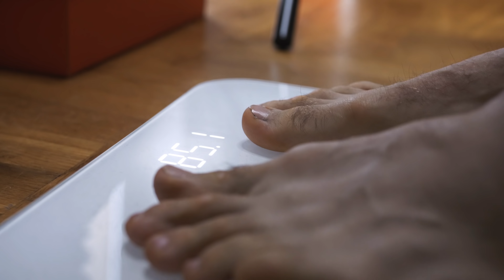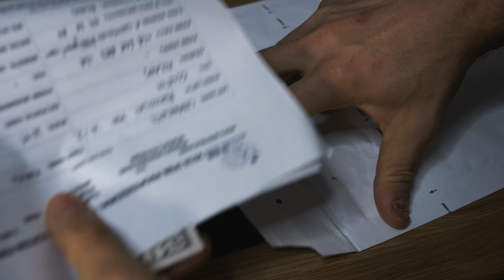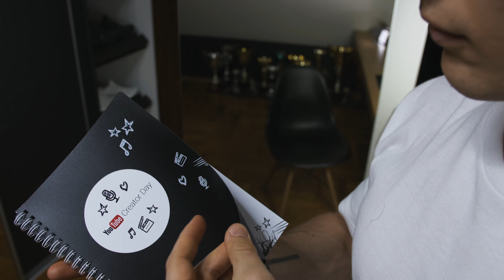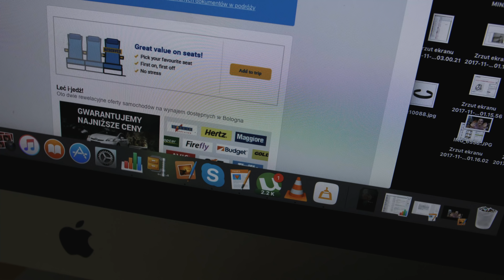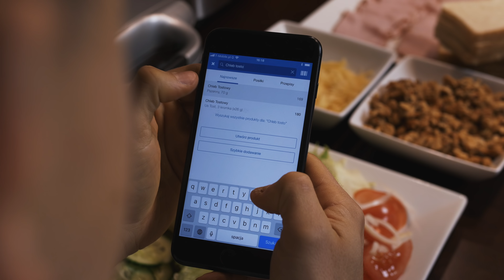Gdy byłem AMATOREM... Miałem lepiej.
Jaki jest koszt wyjazdu na zawody IFBB PRO? Jak wyglądają ostatnie dni przed startem? Odpowiedzi na te i kilka innych innych pytań znajdziecie w tym epizodzie! Mam nadzieję, że w te prawdziwe święta znajdziecie chwilkę dla TEAMNATURAL! :)

►Kim jest Mariusz?
Mariusz Czerniewicz, wielokrotny, interkontynentalny mistrz federacji IFBB, jako pierwszy i jedyny Polak w historii został uhonorowany tytułem IFBB PRO PHYSIQUE oraz kontraktem zawodowym z IFBB PRO LEAGUE USA.

Aby aplikować o możliwość podjęcia indywidualnej współpracy trenerskiej z Mariuszem z zakresu treningu, odżywiania i realizacji  sylwetkowych celów, proszę napisz na prywatnego maila.